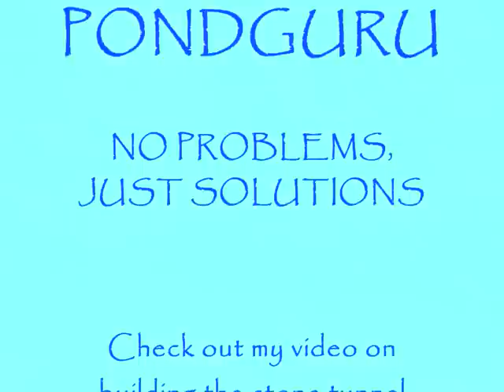Pond and cascade construction at Bamburgh ( North Northumberland ) by Pondguru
Construction of a large pond and raised cascade with tunnel feature at Bamburgh in North Northumberland in North East England.
Liner is 1mm rubber over polyester underlay. Pump is Aquamax 12000 and filter is Filtoclear 15000.
Aquamax 12000

All pumps are German (Oase) with 5 year guarantee.

**PLEASE NOTE I HAVE CLOSED TYNE VALLEY AQUATICS AND NOW SELL MEDIA FROM HOME ONLINE. COLLECTING MEDIA IS NO PROBLEM JUST RING OR EMAIL ANY TIME.**
My phone number (Richard) 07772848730